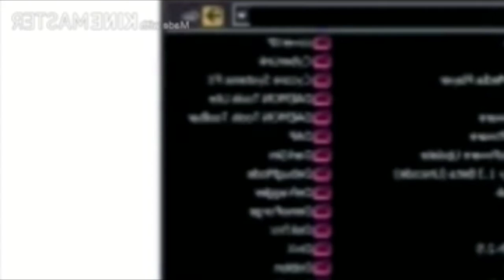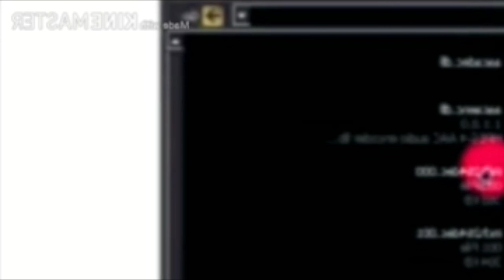Back to Earth - Interview: Terry Pratchett on the red carpet in RjGunner111 Major